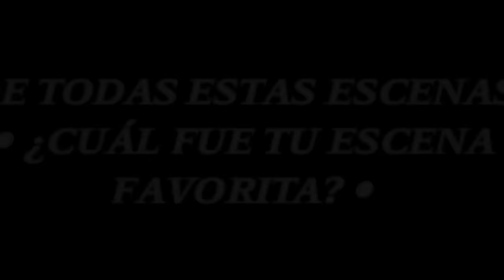María la del barrio • MARÍA VS. SORAYA • Todas sus peleas y cachetadas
Recopilación de Todas las peleas y cachetadas entre María y Soraya en María La Del Barrio